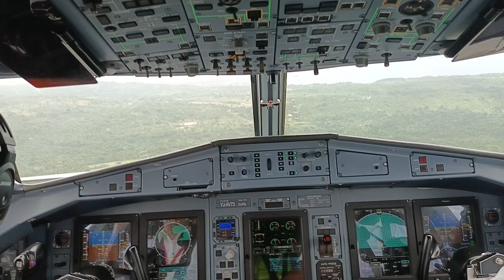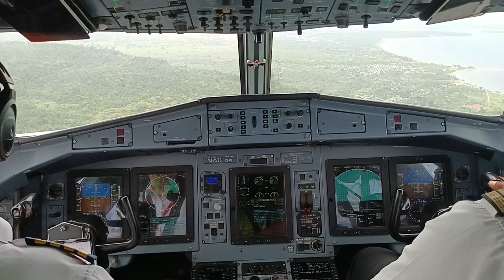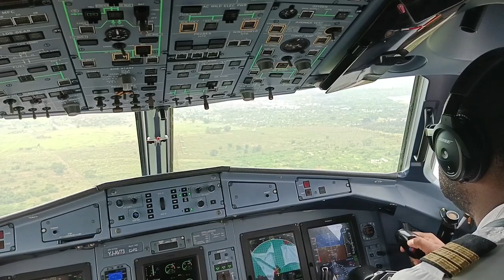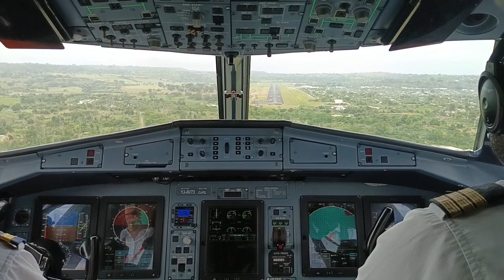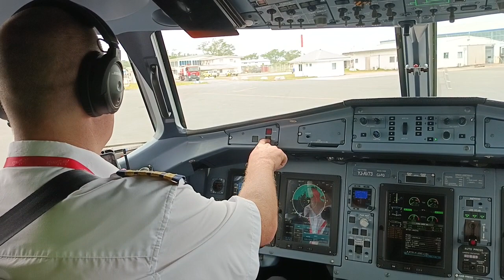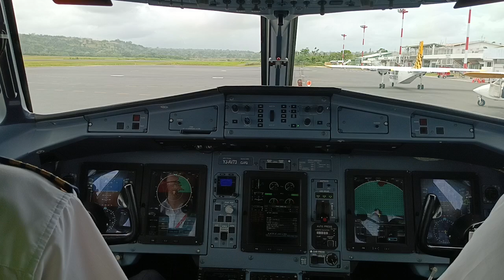ATR 72-600 LANDING VPORT VILA